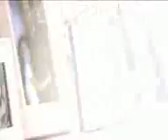The Conversation: Opening Up About Death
People share their thoughts and feelings about the end of their lives.